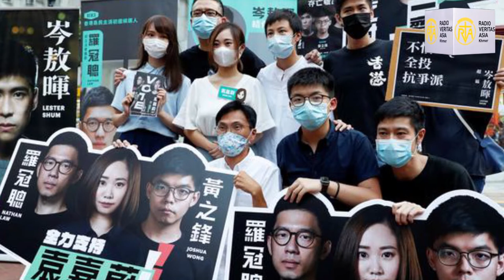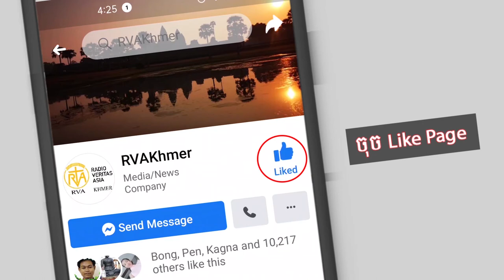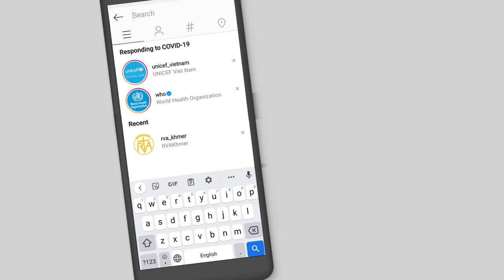អាជ្ញាធរហុងកុងចាប់ខ្លួនសកម្មជន ៥៣ រូប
អាជ្ញាធរហុងកុងត្រូវបានគេអះអាងថា បានឃាត់ខ្លួនសកម្មជនចំនួន ៥៣ រូប ដែលបានប៉ុនប៉ងផ្តួលរំលំរដ្ឋាភិបាល​តាមរយៈការបោះឆ្នោតមិនផ្លូវការមួយ។